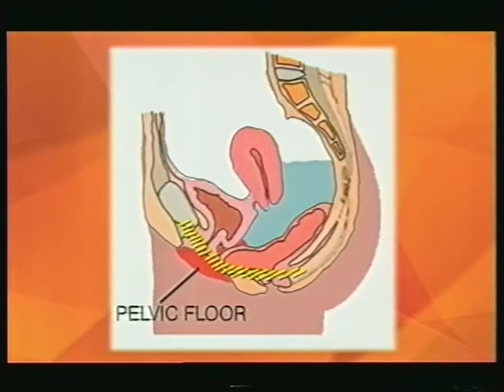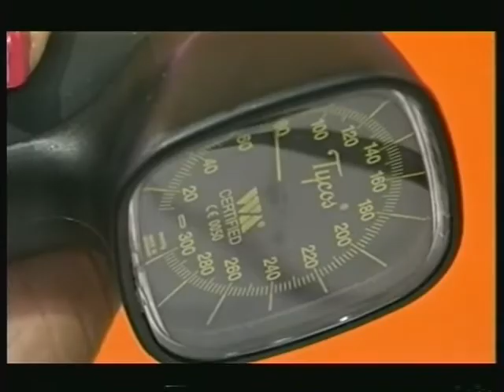Pelvic Floor Secrets on This Morning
Anything that is enlightening and good for us needs repeating! The Pelvic Floor has a massive responsibility and dictates our confidence sub-conscious and conscious. Let it only reward and not a debilitate! Be in control of your body at all times in all activities. No Oops moments here. Share this with all your friends.